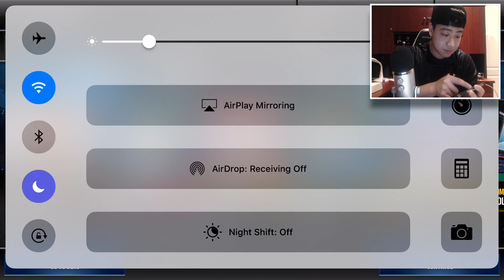WE GOT 99 OVR CJ2K IN A COMBINE PACK UNREAL!!! Madden Mobile 17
WE GOT 99 OVR CJ2K IN A COMBINE PACKUNREAL!!! Madden Mobile 17

Thanks